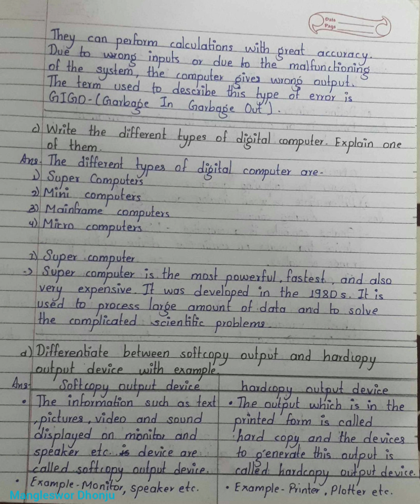Computer Solution for Class 9:1st Mid Term Exam 2080 by Mamata...Bagiswori School,Bhaktapur